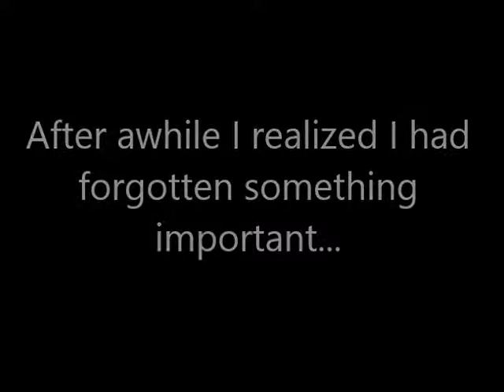Secret of Mana #29 - Moon Palace,Tasnica Castle, Boss Dark Stalker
Where the hell is this sage??